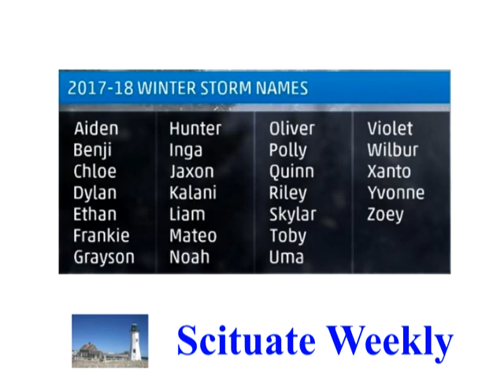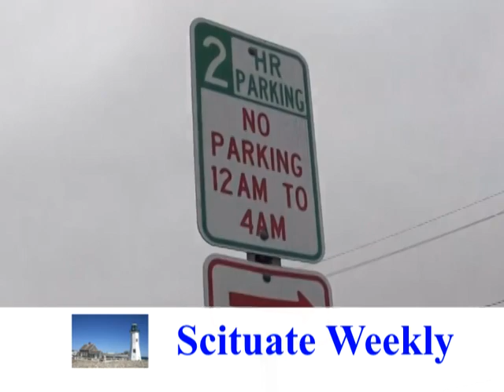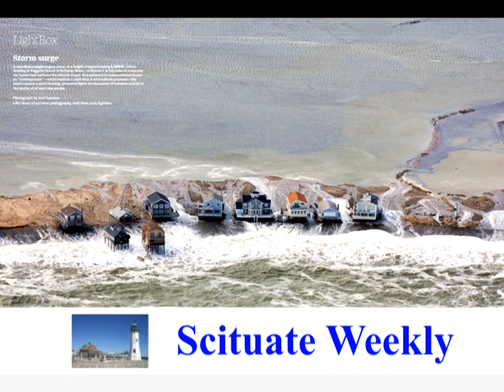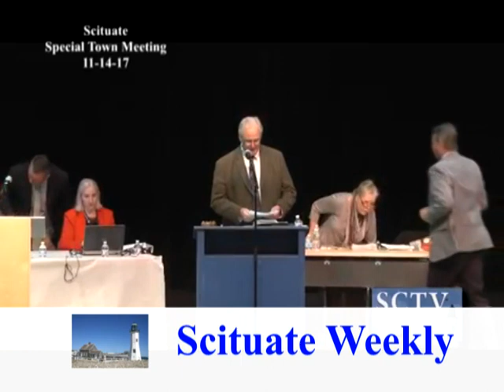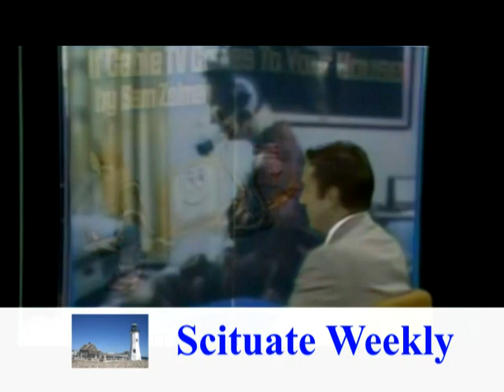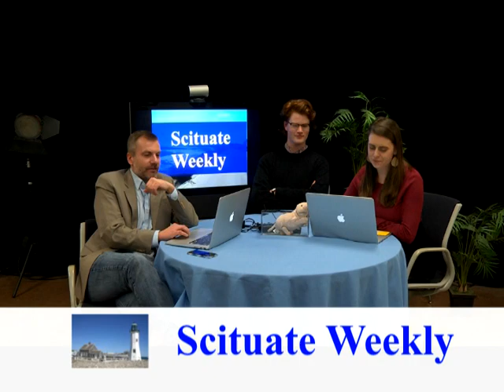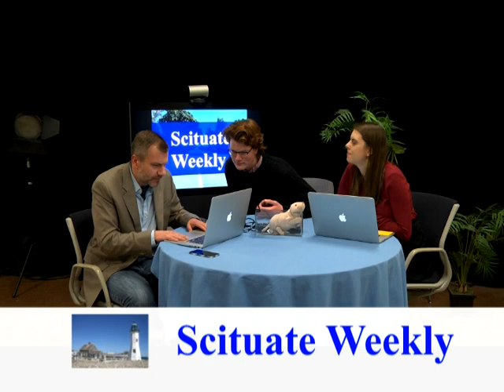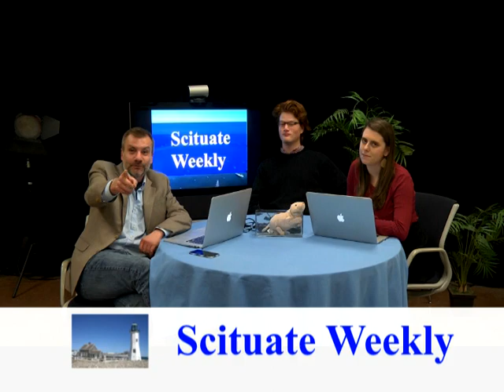Scituate Weekly: Episode 1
Introducing Scituate Weekly (03/19/18 - 03/25/18):  Scituate's first news and talk television show featuring Scituate headlines, Scituate people in the news, and Scituate drama!  Tune in every Monday night at 7pm on Channel 8 (Comcast) for new episodes!